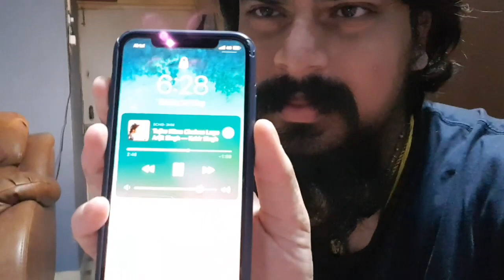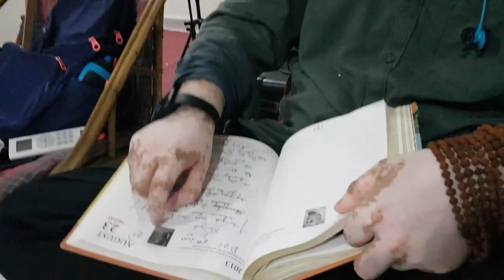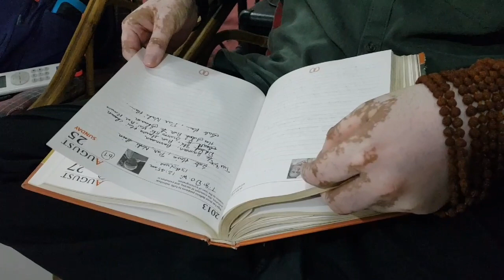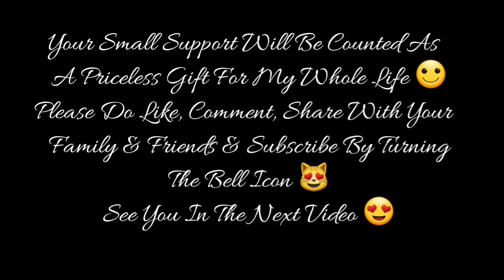KUCH PURANI YAADEIN.